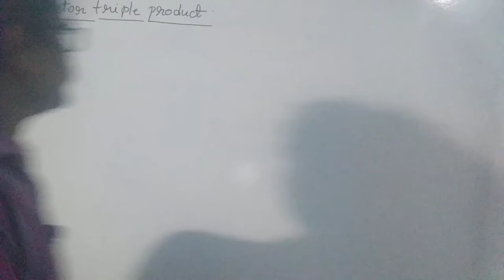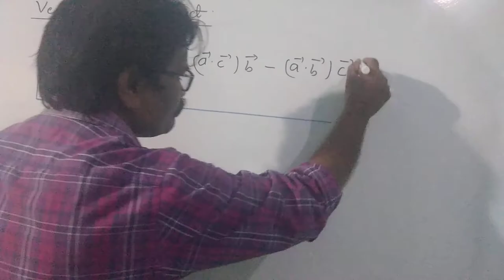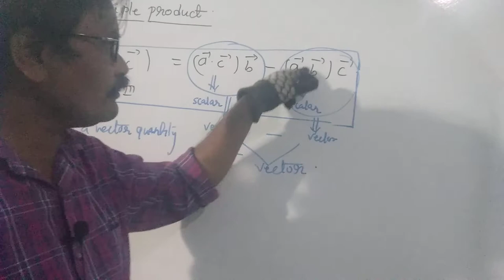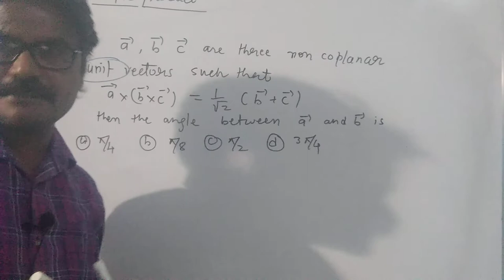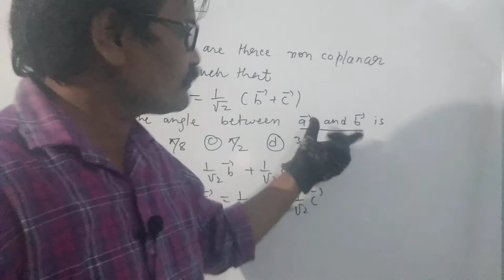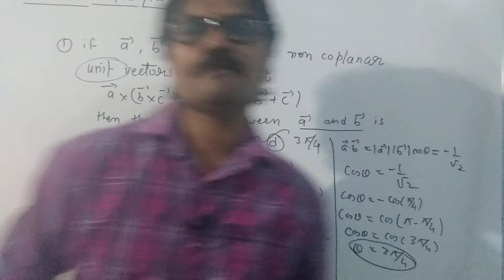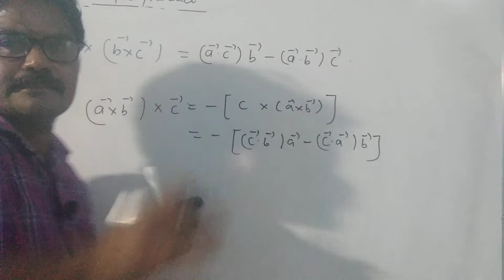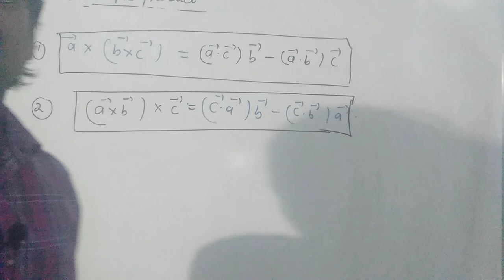L-32|vector | vector triple product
Vector triple product is a vector quantity
If a b c are non zero vectors then
ax (bxc) = (a.c)b-(a.b)c which is orthogonal to vector a and coplanar with b and c